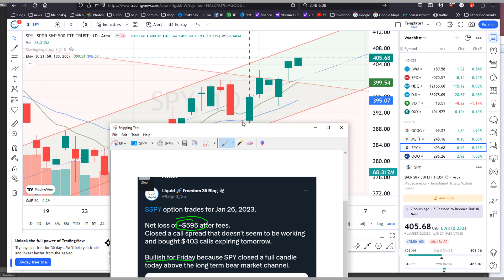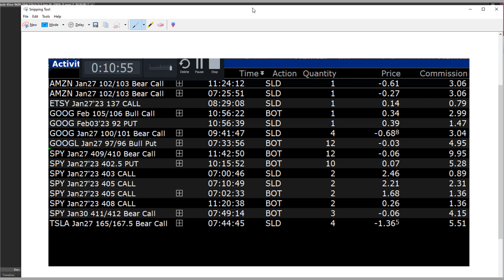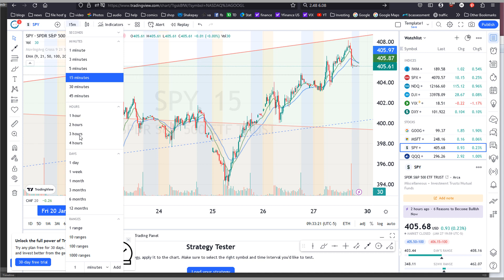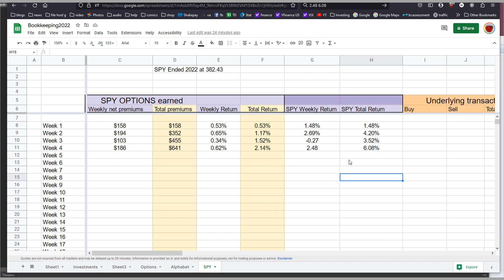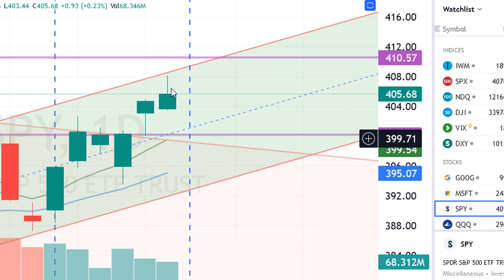SPY Options challenge - Week 4 Update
Welcome to a new series where I try to beat the S&P 500 index by trading weekly options. My strategies will mostly include short term credit spreads and I will give weekly updates to show my progress. Follow along if you want to see me succeed or fail lol.